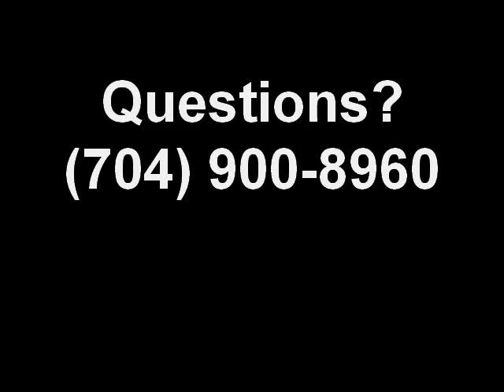Architech Sports + Physical Therapy "90-90 Knee Flops"